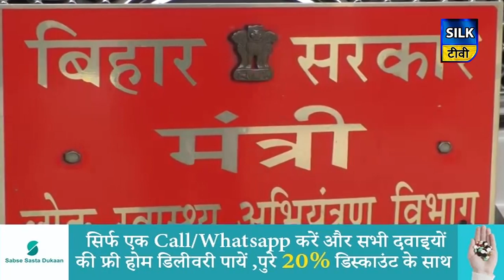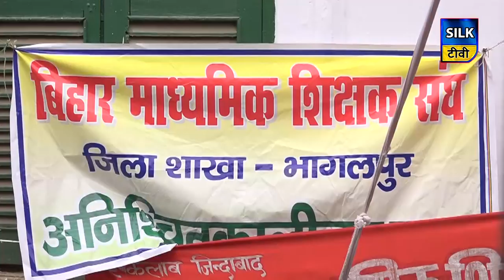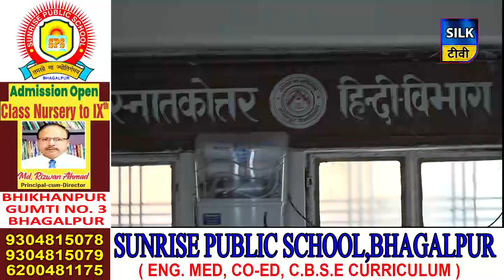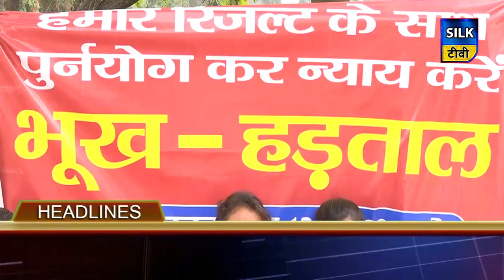SILK TV- जिले की खबरें एक साथ | 13 MARCH 2020